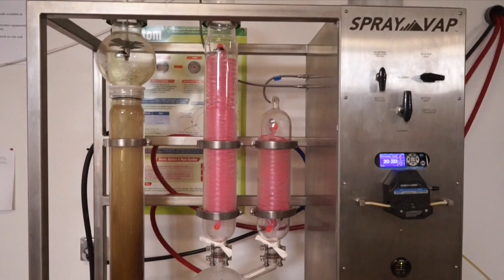Planting 2021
We planted 10 different varieties from Oregon CBD for smokable flower. Coming soon!